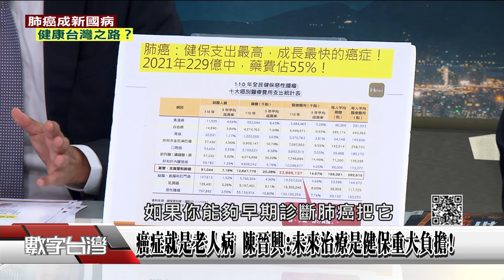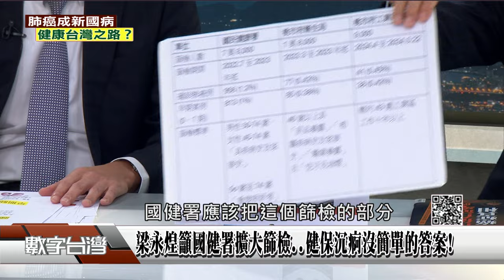精彩片段》癌症就是老人病 陳晉興:未來治療是健保重大負擔!梁永煌籲國健署擴大篩檢..健保沉痾沒簡單的答案!